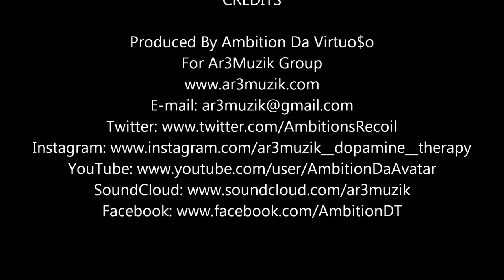Free Beat Download 2 Chainz Cap 1 Trap Beat Dab On Them Folks [Prod. By Ambition Da Virtuo$o]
2 Chainz Cap 1 Trap Beat Dab On Them Folks [Prod. By Ambition]